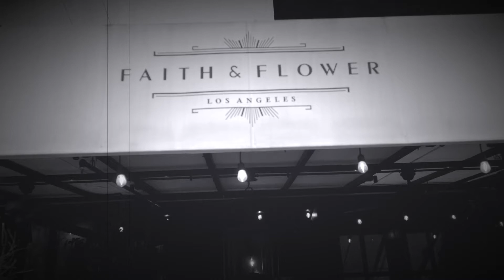Tossing dough and making great pizzas